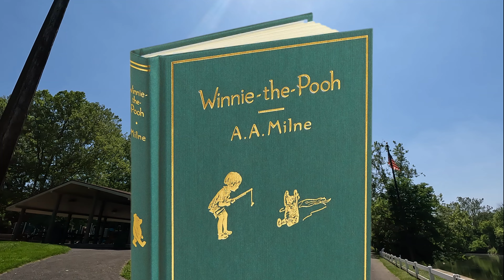Hooray for Pooh! Winnie-the-Pooh Audiobook Read And Walk - Ch. 10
I wonder what's going to happen exciting today?  You're never too old to relax with Winnie-The-Pooh audiobook stories and a walk. We're pairing classic audiobook readings with our outdoor walks. I'll read you Chapter Ten while sharing the visuals of a brisk outdoor walk on a hiking trail.

Winnie-the-Pooh, Christopher Robin, and their friends celebrate Pooh's heroic rescue of Piglet.

Perhaps you've seen the Disney animation, but have you read the original book? The stories were lovingly created by a British playwright and author named A.A. Milne. The classic illustrations are by Ernest H. Shepard.

Relax with outdoor chatter-free POV walks in everyday spots beyond big cities. Clear your head, chill out, & join us (and sometimes our dog, Pearl) for virtual quiet and mindful Walks After Dinner (or lunch or breakfast!). Take in the sights and sounds of everyday life -- first person POV walks as they happened, with natural sound, minimal editing, and no ongoing dialog. Travel to a different corner of your world - Walk After Dinner!

Audiobook walks are an addition to our natural sound walks and music walks. See the playlists for other formats.